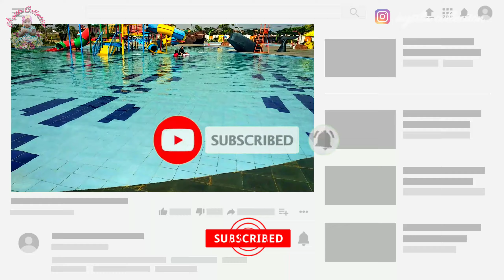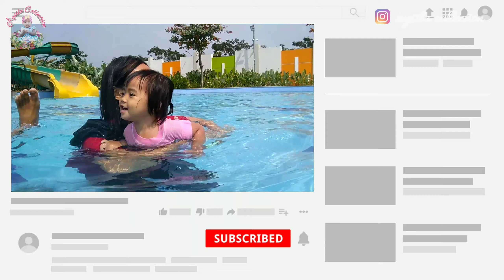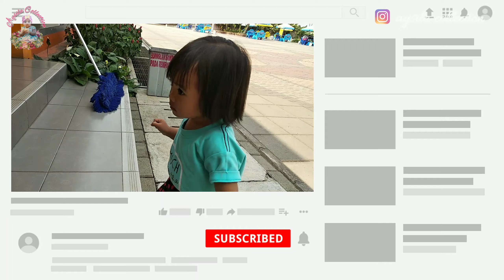KOLAM RENANG FUN PARK Tangerang kukun rajeg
Semoga video ini bisa menjdi inspirasi buat taman2 yg mau berrekreasi bersama klrg. Amin.